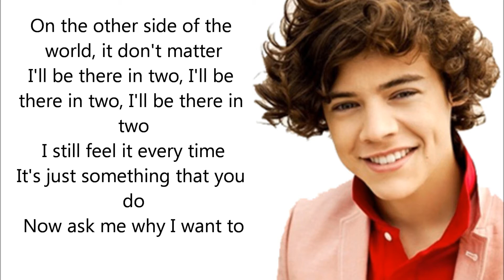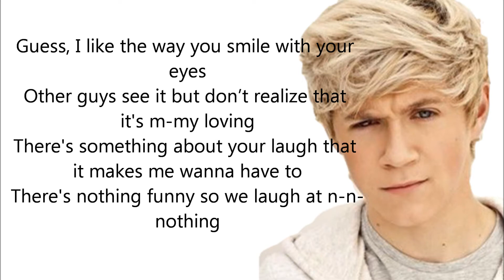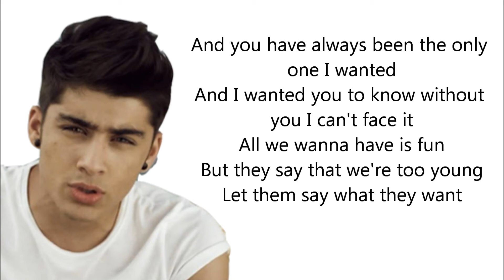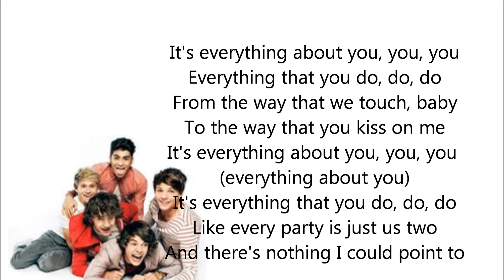Everything About You by One Direction + LYRICS